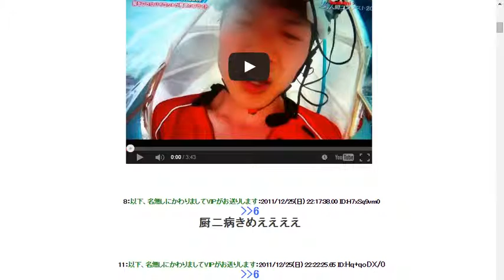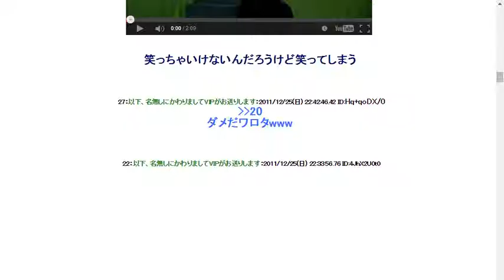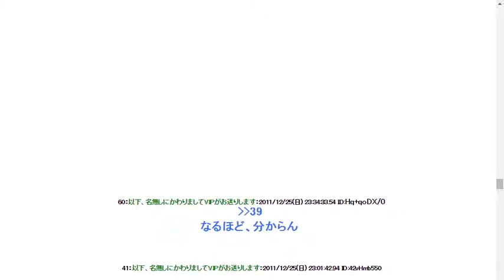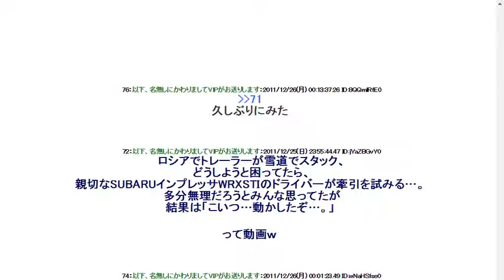【動画あり】YouTubeの面白い動画挙げてけ